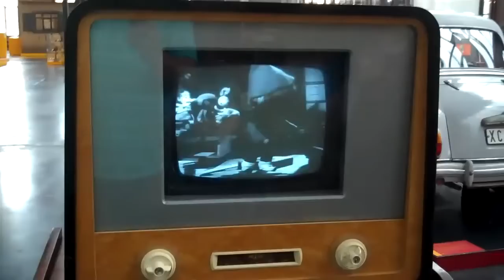INDUSTRIEMUSEUM 21.05.2011 Chemnitz